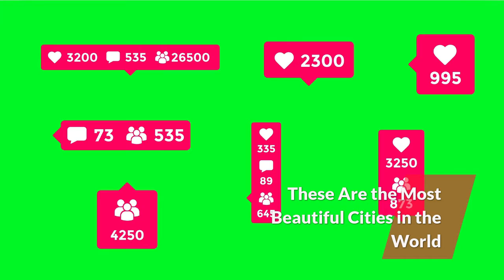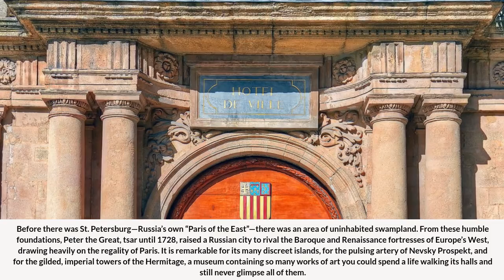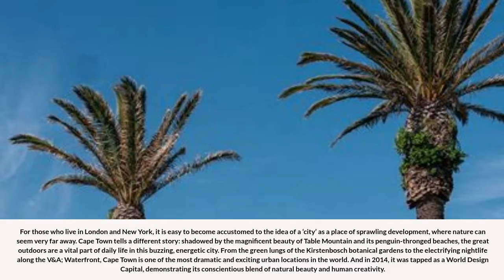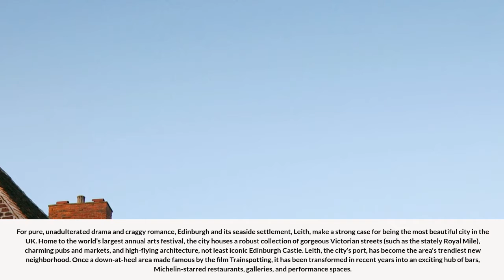These Are the Most Beautiful Cities travel in the World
world cities#city travel#
video4k 4kVideo Relax#

destinationTravel (TV Genre)Vacation (Quotation Subject)Guide (Profession)Tourism (Interest)AdventureCultureNatureEventsMuseumScotland (Country)Europe (Continent)United Kingdom (Country)LandmarkHolidayTouristtourguidetravelvideodesinationlandmarkhistoryscottishScottish People (Ethnicity)
motivational speeches
famous quotes·  mark twain#1
·  inspirational quotes
·  powerful quotes
·  quotes#31
·  mark twain quotes#1
·  mark twain quotes about life#1
·  quotes about life#51
·  quotes of great persons
·  mark twain best quotes#1
·  best quotes#55
·  36 Quotes from Mark that are Worth Listening to!#1
·  mark twain 36 quotes#1
·  life quotes#31
·  deep quotes
·  famous quotes#9
funny video#1
funny videos#2
funny moments#1
funny fails#4
fails#2
funny fails video#10
funny fail video#10
funny fail#7
fail videos#10
try not to laugh impossible 2022#6
funny videos 2022#9
funny video 2022
try not to laugh 2022#9
·  quotes channe
Watch the best places to visit in America - travel video
See the best places to visit in the USA

Australia video
world cities#city travel#
video4k
Touropia

Touropia youtube

History of USA
    4k video4k video 60fpsvideo 4k4k4k videosrelax 4kpianoultra hdpiano musicbgmsoft pianofocussoothing relaxationsoothingmusicPiano Relaxpiano relaxingrelaxing musicnature soundssleep musicvietnam video 4k#4vietnam relax music#9new zealand relaxationvietnam relaxation film#54k video vietnam#5vietnam forestvietnam islandviet namvietnam 4k#16nature relaxationhalongbay 4kha long bayViet Nam 4k#24k video ultra hdda nang 4k

New York 4k

k video vietnam
Hawaii

Italy

Watch and learn about the most beautiful cities in the world that are suitable for tourism, travel and pleasure, a wonderful land and air. A land of Celtic legends and legends with verdant hills, barren highlands, mysterious lakes and mighty castles in the center of the capital Castle The magnificent Edinburgh Castle crowns the solid basalt cone of a dormant volcano, the historical heart of the nation. Famous for its dense beauty and hills

world cities#city travel#
video4k
Touropi
These Are the Most Beautiful Cities in the World